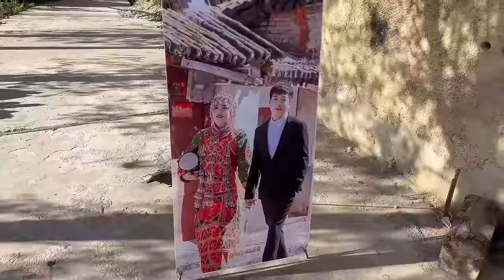在云南巍山参加农村婚礼，彝族人的传统婚宴很有特色，很有幸福感【小白的奇幻旅行】